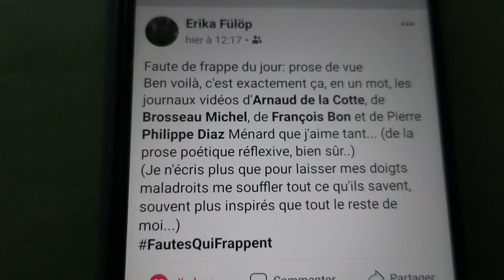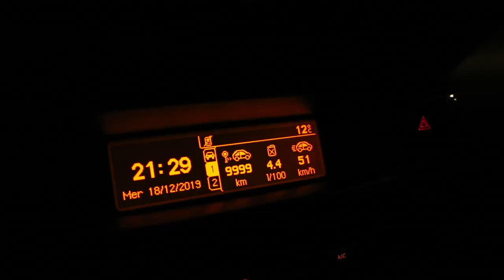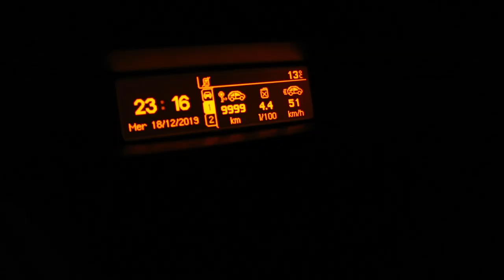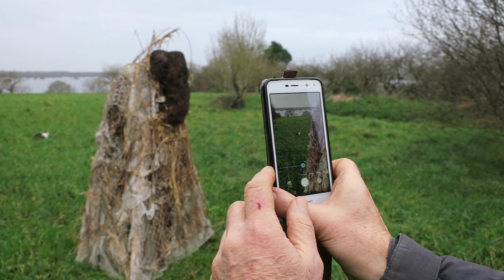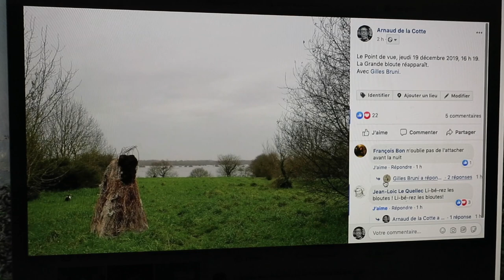Journal filmé 291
Avec : François Bon, Bérénice de la Cotte, Gilles Bruni, la Grande bloute